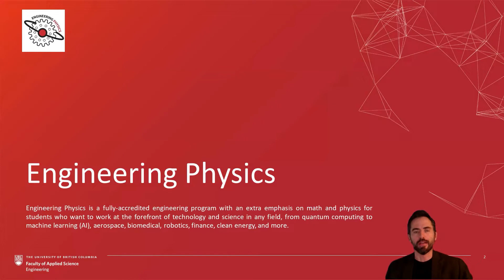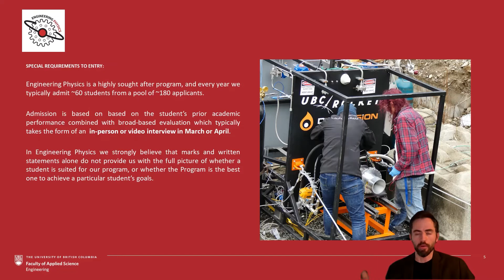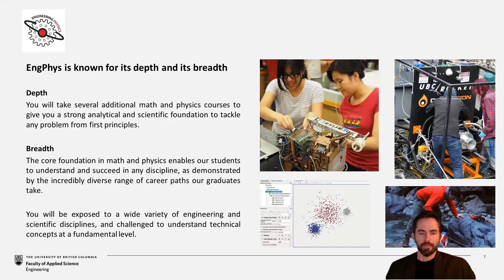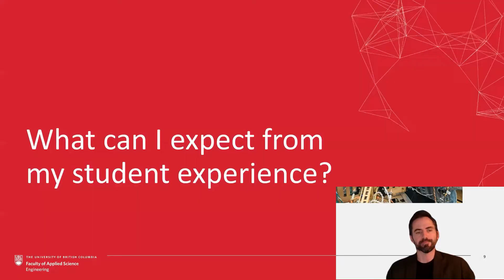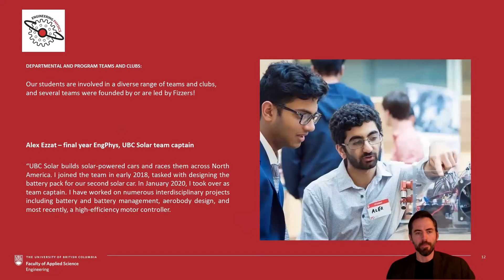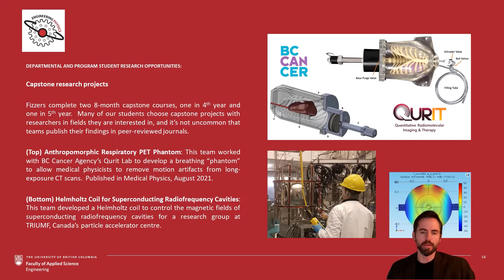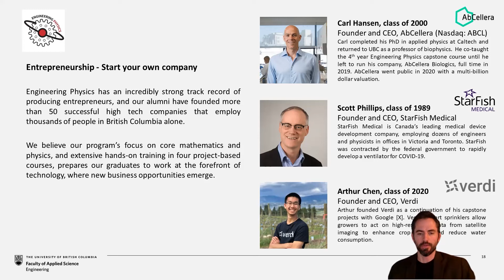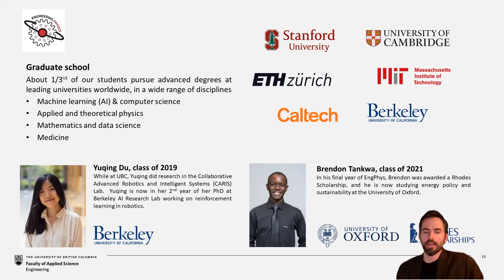UBC Engineering Virtual Open House 2021 - Expo Booth: Engineering Physics (UBCV)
Recorded on November 6, 2021. Please note all information provided was factual at the time of posting but may have since changed. For information on current academic policies, please refer